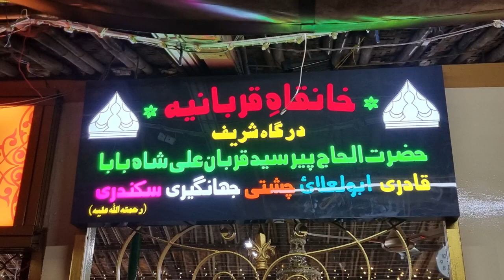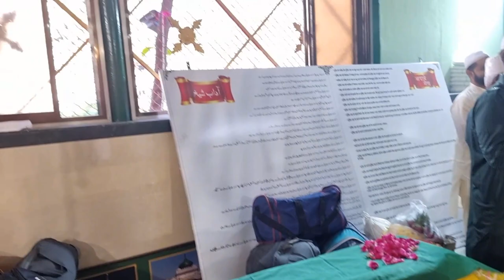35th Urs Hazrat Qurban Ali Shah(RA.),Sandal Sharif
Dargha Sharif at Mahim Sunni Muslim Kabrastan